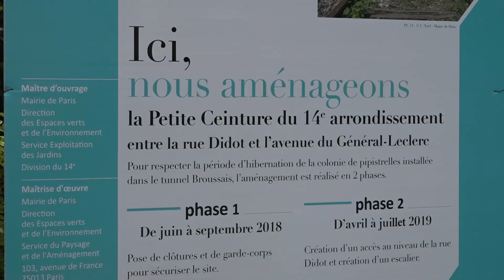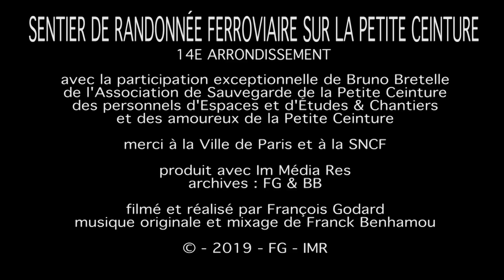Sentier de randonnée ferroviaire Petite Ceinture 14e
La ville de Paris ouvre l’été 2019 au public 1,5 Km de promenade sur la Petite Ceinture verte et luxuriante du 14ème arrondissement , comme une sorte de sentier de randonnée à caractère ferroviaire entre la rue Didot (Porte de Vanves) et l'avenue du Général Leclerc (Porte d'Orléans). Cette promenade ouvrira aux horaires des parcs et jardins et elle est aménagées à minima : copeaux de bois broyés entre les rails, 2 escaliers rénovés, 1 escalier créé et aucun ascenseur ou accès handicapés. Bruno Bretelle de l’Association de Sauvegarde de la Petite Ceinture découvre avec nous les rares aménagements et nous raconte comment cette section a été ouverte en 1867 au cœur de la Petite Ceinture Gauche. Et nous avons même la possibilité de parcourir le tunnel menant au parc Montsouris, ce qui sera interdit aux nouveaux promeneurs, mais pas aux cataphyles habitués des lieux ... Filmé et réalisé par François Godard en mai 2019 avec une musique originale de Franck Benhamou.
Découvrir en train à vapeur une bonne partie de la Petite Ceinture Rive Gauche, entre Grenelle et la Poterne des Peupliers
Connaître ce que projetaient les collectifs participatifs mandatés par la ville en 2016 pour aménager la Petite Ceinture du 14ème
Déambuler sur la Petite Ceinture du 14ème et suivre les catacombes avec le collectif « La Main » en découvrant le collectif participatif 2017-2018, toujours en compagnie de Bruno Bretelle
Pour faire un tour en train ou en savoir plus sur l’histoire et l’actualité de la Petite Ceinture, voir la chaîne You tube qui lui est dédiée
Pour en savoir plus sur la Petite Ceinture, voir le site de l’association de sauvegarde de la Petite Ceinture